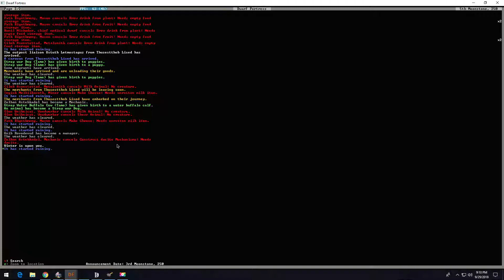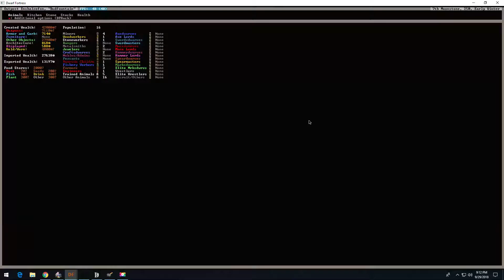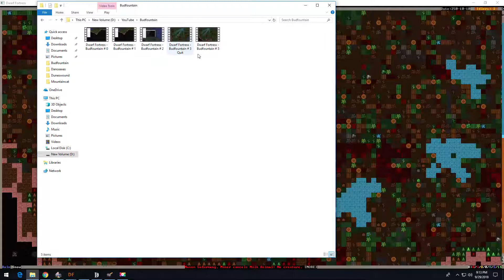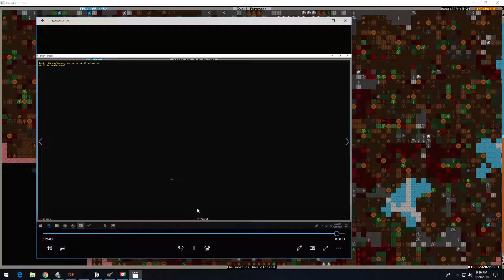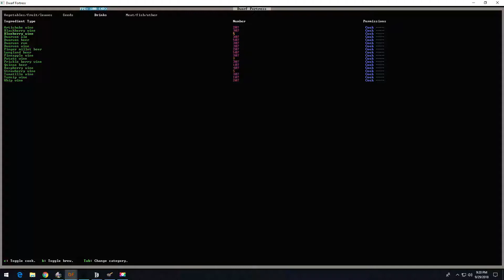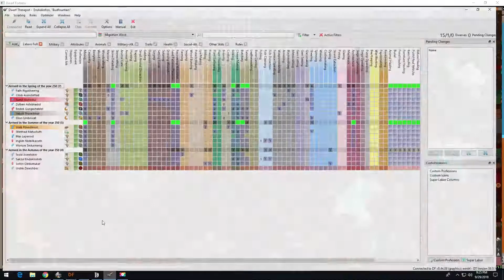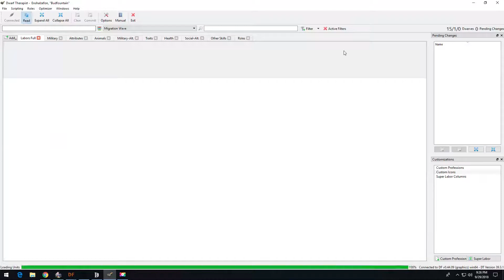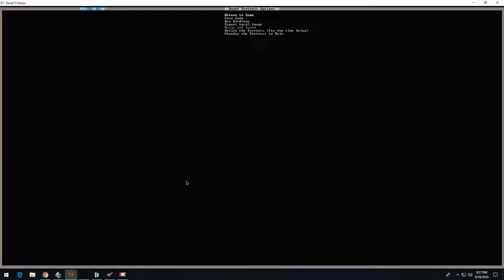Dwarf Fortress Budfountain # 4